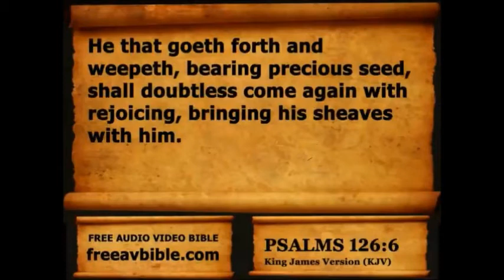Psalms Chapter 126